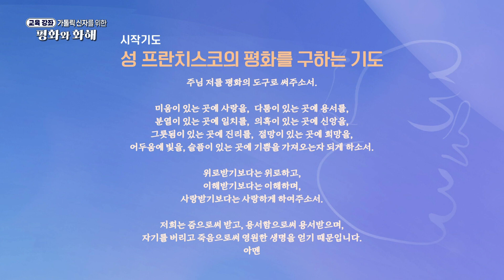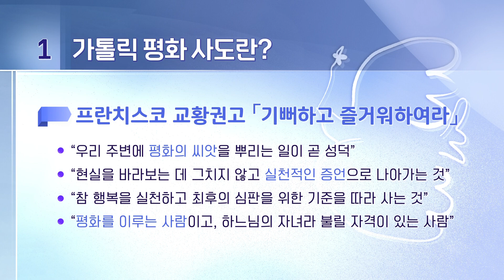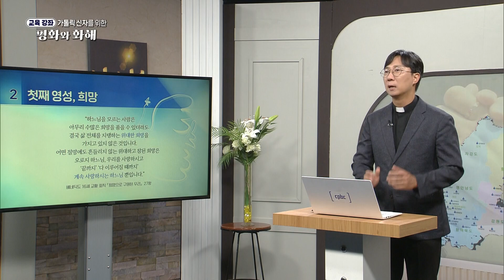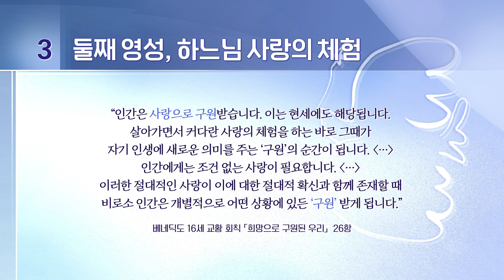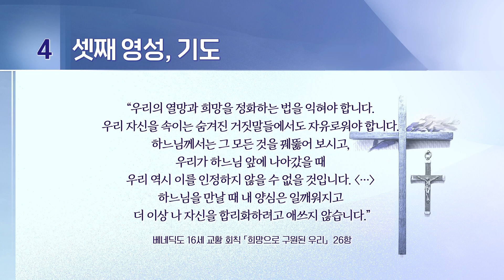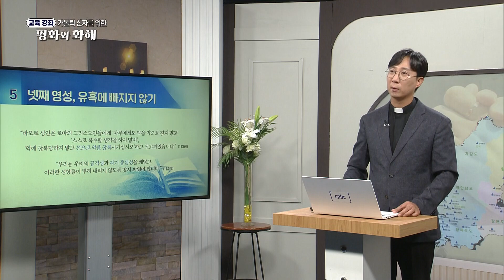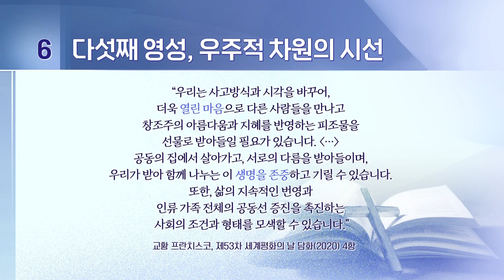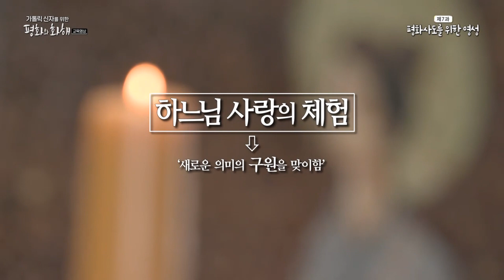가톨릭 신자를 위한 평화와 화해 교육 강좌 - 제7과 평화사도를 위한 영성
가톨릭 신자를 위한 평화와 화해 교육 강좌
제7과 평화사도를 위한 영성